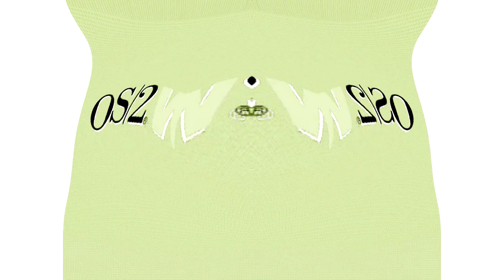Low Voiceview 2 OS/2 Warp 4 Effects (Sponsored By Preview 1982 Effects) in TheCoolMan78 Icon Major